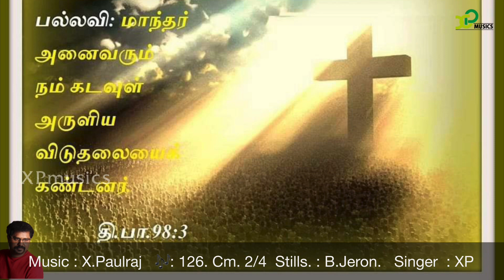Responsorial Psalm |psalm 98 |126. Cm. 2/4 |3rd Jan 2024 |X Paulraj |XP musics |Catholic Mass hymns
திபா 98: 1. 3b-4. 5-6 (பல்லவி: 3b)
பல்லவி: மாந்தர் அனைவரும் நம் கடவுள் அருளிய விடுதலையைக் கண்டனர்.